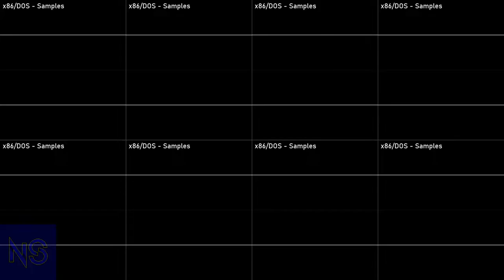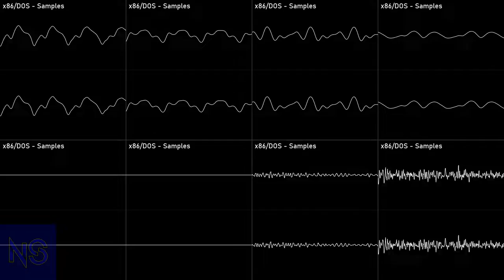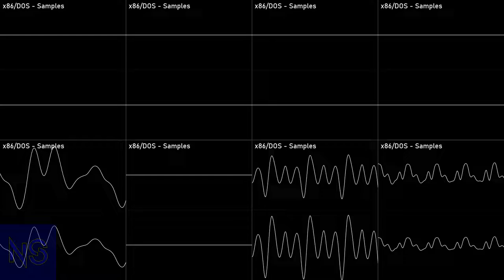[Original] Eight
Album: n/a
Year: 2022
Program: OpenMPT
Played with: PC
File name: Eight
File type: Extended module - xm
 Compatibility: FastTracker 2+
Render:
 Audio:
  OpenMPT
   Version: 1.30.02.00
  Corrscope: Osci View
   Version: 0.8.1
Audio edits:
  n/a

NoteScopes